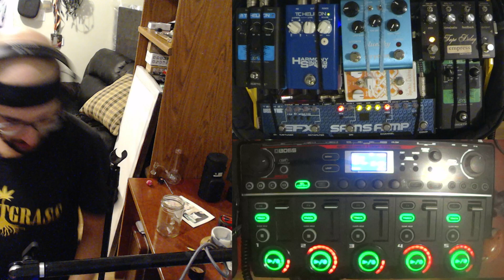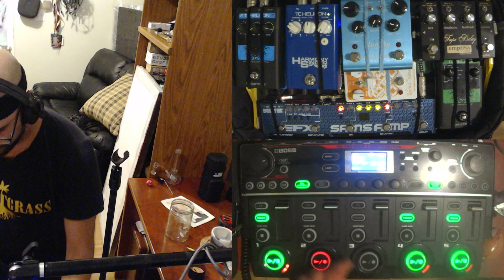thisissami::raw 273 - In flowstate of flow with improvisedmusic (music starts @ 2 mins)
Use good 🎧 plz (or a subbass-capable sound system)

This one felt quite flowy and lovely. There were moments where I fell out of flow, but each time I realized that I was thinking instead of trusting my body and then re-entered flow.

Tis pretty dancey methinks (in my weirdo way of course). I hope you enjoy this!

00:00 Intro
02:01 Vibe 1: Beatbox & Rhythm
04:34 Vibe 2: New Riddim Who Dis
05:56 Vibe 2.5: Freestyle Flow
11:01 Vibe 3: Beat you Haven't Heard Before
12:44 Vibe 3.5: Groovy Freestyle Flow
 17:13 Vibe 4: Polyrhythms
18:50 Vibe 5: Polyrhythmic Groove
22:16 Vibe 5.5: Listen to your Gut

Gear:  @sEElectronicsofficial V7 Chrome, @tchelicon  VoiceTone C1 Hardtune & Correction, Harmony Singer 2, and VoiceTone D1 Doubling & Detune,  @Tech21nyc  SansAmp Bass Fly Rig,  @EarthQuakerDevices  Spatial Delivery,  @empresseffects  Tape Delay,  @strymon  Blue Sky, FMR Audio Really Nice Compressor, Avenson Audio Small DI, and @rolandglobal  RC-505 mkII LoopStation.